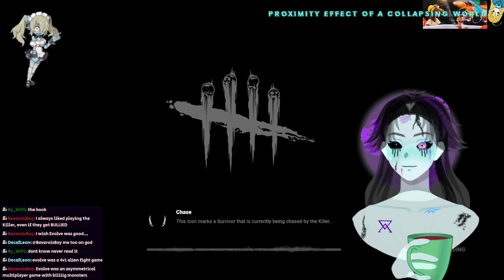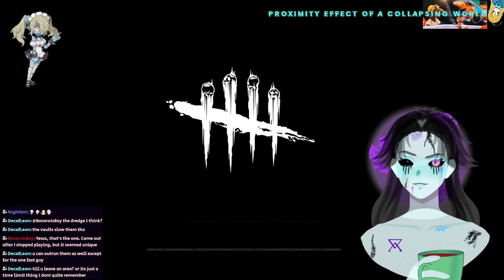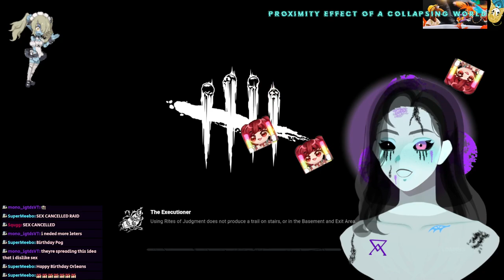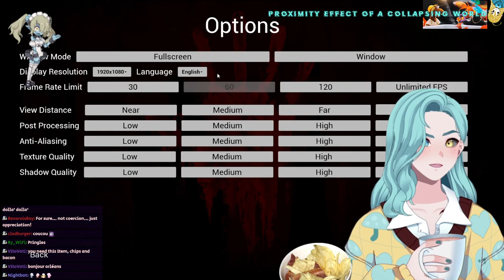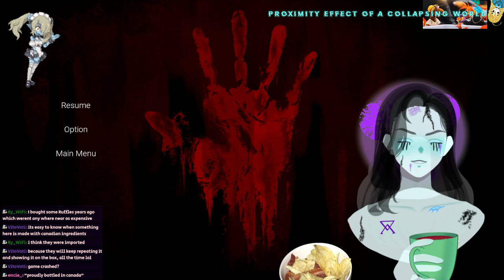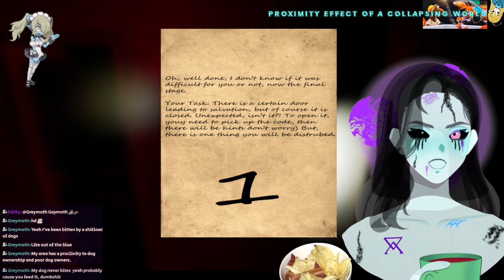🎉 Pretend it's October 12th 🎉